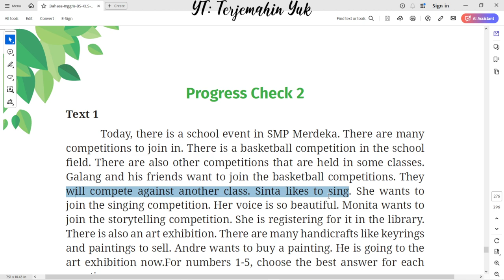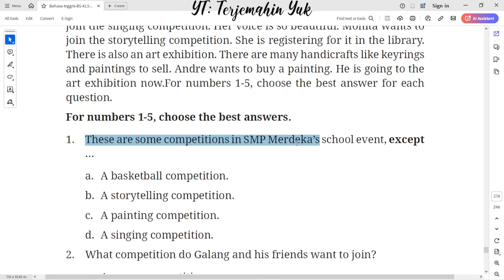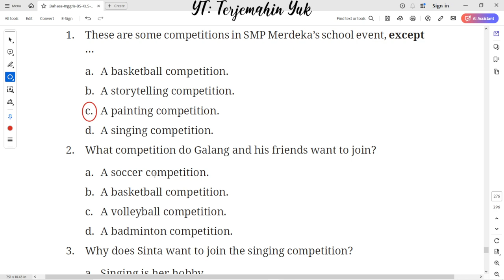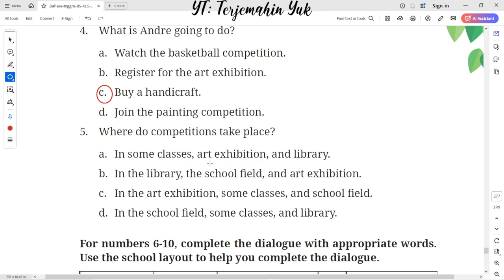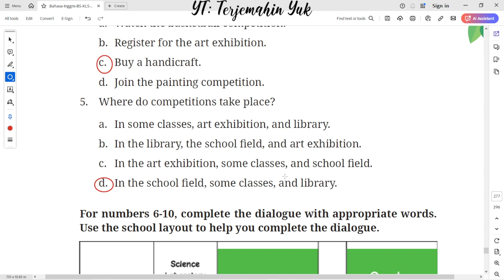Hal. 244-245 kelas 7 Terjemahan Buku Bahasa Inggris SMP Kurikulum Merdeka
Progress Check 2 : Text 1
For numbers 1-5, choose the best answers.
terjemahin yuk
terjemahinyuk
terjemahkan yuk
Tingkat Lanjut
kunci jawaban
belajar bahasa inggris
pelajaran
halaman .